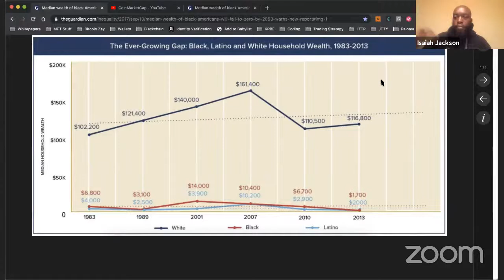🍞Cha-Cha-Chats: $BTC and Black America with Isaiah Jackson and Bruce Fenton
Crypto assets come at you fast. How to make sense of it all? The smartest analysts boil it down to a single chart for you.

This week, the Satoshi Roundtable's Bruce Fenton hosts Isaiah Jackson, author of Bitcoin and Black America to discuss bitcoin's promise to reframe economics, banking, and the financial system.